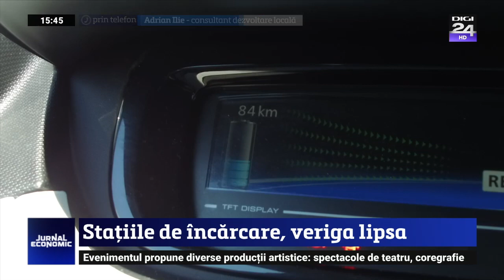Unde poți încărca mașina electrică în România. Șoferii spun că stațiile sunt puține și greu de găsit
Proprietarii de mașini electrice electrice protejează mediul, dar se confruntă cu problema stațiilor de încărcare despre care spun că sunt puține și greu de găsit. În România sunt aproximativ 500 de stații de încărcare, cele mai multe în București - 100 la număr.